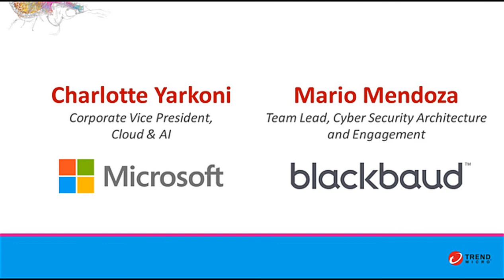Perspectives: Microsoft & Blackbaud discuss digital transformation insights for Security Leaders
Join Charlotte Yarkoni, Corporate VP, Microsoft Azure and Mario Mendoza, Team Lead, Cyber Security Architecture and Engagement, Blackbaud for a discussion about the use of AWS for digital transformation and how they are securing it.